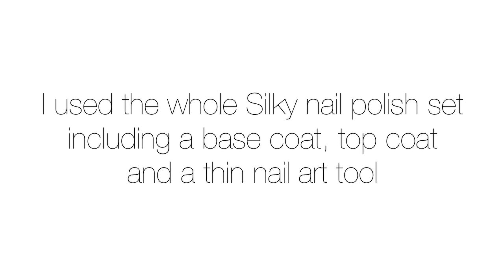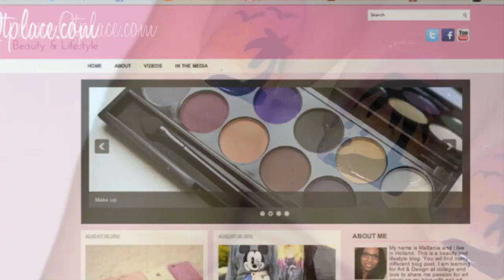Summer tropical palm tree nail art tutorial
Hi girls! I made this nail art tutorial before on my old channel MattaniE. I decided to use the coconuts again, but added birds this time :) You can get the whole nail kit at htttp:// Trust me! the products are very good and the top coat dries very fast! Definitely worth it :)

Products used:
Silky nail polish kit